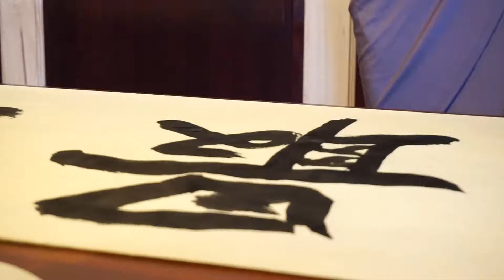中东欧文化经贸交流协会就职典礼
中东欧文化经贸交流协会就职典礼，百万米书法，书法的万里长城。